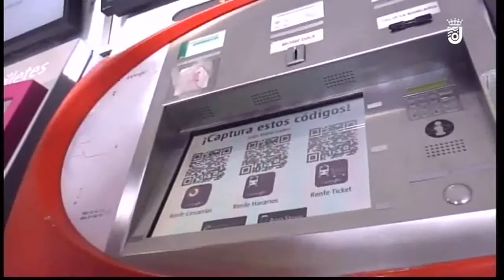Ferrocarril - Podemos 31 08 2018